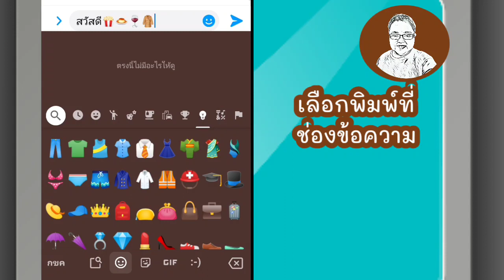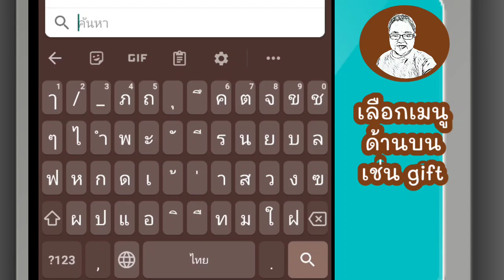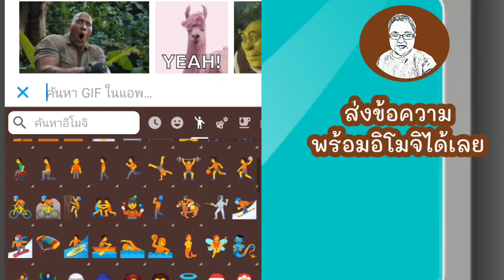สอนส่งอิโมจิข้อความให้เพื่อน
ใส่อิโมจิในข้อความ ส่งให้เพื่อน